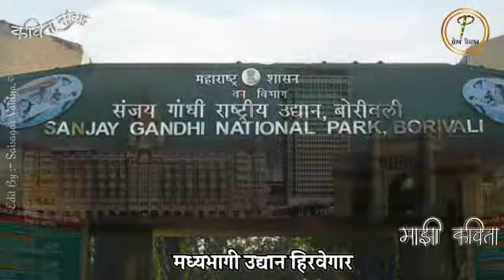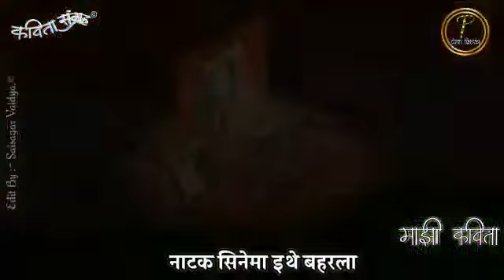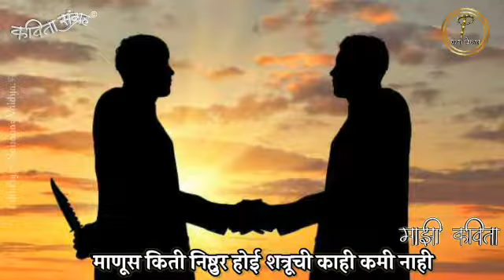माझी मुंबई - काव्यलेखन/वाचन - प्रणय दिगंबर राऊत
नमस्कार मित्रांनो "माझी कविता" हा कवितासंग्रह घेऊन आपल्यापर्यंत येत आहे. माझी कविता हे नवकवींसाठी एक व्यासपीठ आहे इथे तुम्ही तुमची कविता पाठवू शकता जी तुमच्या नावाने प्रसिद्ध केली जाईल.

मुंबईची कथा आणि व्यथा मांडणारी आजची कविता माझी मुंबई.

ज्या गिरणी कामगारांनी मुंबईला भरजरी शालू नेसविला तोच गिरणी कामगार याच मुंबईत विवस्त्र झाला. मुंबईची वैशिष्ट्य आणि इतिहास सांगणारी कविता.

आणखी कविता ऐकण्यासाठी खालील लिंकवर क्लीक करा.